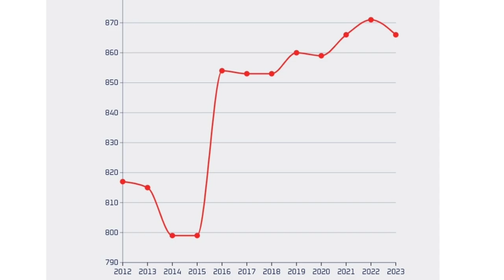UTMB® 2023: Les 30/30 - #1 Ludovic Pommeret 🍷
Nouvel épisode des 30/30 , 30 favoris en 30 jours avant l’Ultra Trail du Mont Blanc 2023, la finale des UTMB World Series et des courses by UTMB. Cette année, la fête sera incroyable car ce sera le 20ème anniversaire de la course.

Et je vais vous présenter 30 favoris en 30 jours !

Pour cette première vidéo, nous allons parler du vainqueur de l’édition 2016, Ludovic Pommeret

On reviendra sur ses débuts dans le trail, et sur ses nombreuses participations à des Ultra Trails, avec un des plus beaux palmarès du trail français.

Nous analyserons sa saison 2023 et sa progression depuis ses débuts.

 Et enfin on essaiera de poser un pronostic sur son UTMB 2023.

N'hésitez pas à réagir dans les commentaires, ajouter vos infos sur cet athlète et me corriger si j’ai commis des erreurs

Et surtout balancez moi vos pronostics !

A demain pour un nouvel athlète,

Bon visionnage !